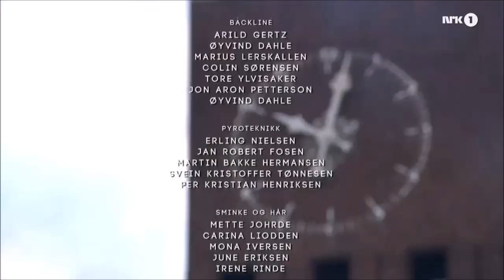Nico & Vinz - Am I wrong - Rådhusplassen 2015 - 1080p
Nordens største gratiskonsert med de beste artistene med de mest populære låtene fra inn- og utland, direkte fra Rådhusplassen i Oslo. På scenen står bl.a Måns Zelmerlöw, Kwabs, The Main Level, The Fooo Conspiracy, Gabrielle, Jaa9 & OnklP og Astrid S m.fl. Programledere er Live Nelvik og Atle Pettersen.